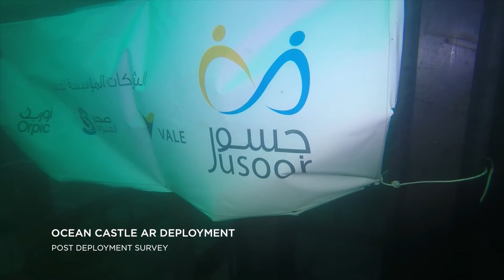Majees Marine Farm Project - Sohar, Oman.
Designed and built by Haejoo Group.